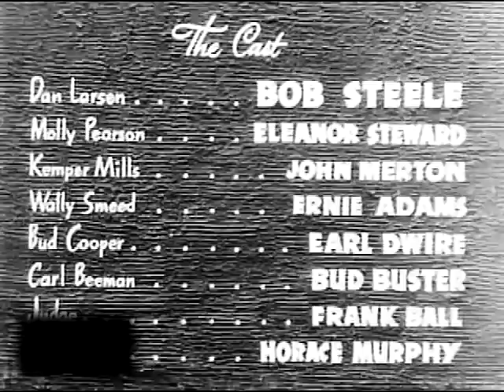Bob Steele - The Gun Ranger (1937)